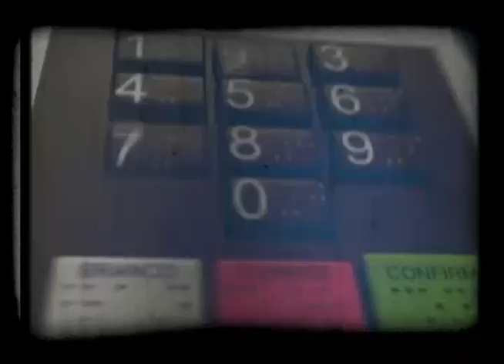TOP Cultura, 24 anos de história! Série Garimpo - Família do Sr. Artur Ferreira